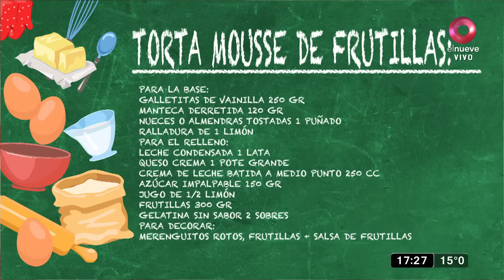Torta mousse de frutillas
Ingredientes
Para la base:

250 g de galletitas de vainilla
120 g de manteca derretida
1 cucharada de nueces o almendras tostadas

Para el relleno:

1 lata de leche condensada
1 pote grande queso crema
250 cc de crema de leche batida a ½ punto
150 g de azúcar impalpable
Jugo de ½ limón
300 g de frutillas
2 sobres gelatina sin sabor

Para decorar:

Merenguitos rotos, frutillas + salsa de frutillas

Proceso:
Para la base procesar las galletitas con las nueces, la ralladura de limón y volcar a un bol, mezclar con la manteca derretida.
Formar una arena húmeda, acomodar en la base de un molde de 24 cm diámetro y llevar a frío hasta que endurezca.
Batir la crema a medio punto con el azúcar impalpable y reservar.
Procesar 200 g de frutillas y picar en cubitos chiquitos los 100 g restantes, agregarles jugo de limón.
Hidratar la gelatina con agua o jugo de limón.
Mezclar el queso crema con las frutillas procesadas y las picadas.
Sumar la leche condensada y mezclar bien.
Tomar un poco de la mezcla y agregarla a la gelatina sin sabor para equiparar densidades.
Sumar a la mezcla la crema de leche batida a medio punto y por último la gelatina sin sabor.
Mezclar bien y disponer sobre la base de galletitas.
Llevar a frío al menos por 3 horas.
Decorar con frutillas fileteadas o en cuartos, merengues algo rotos y salsa de frutillas.